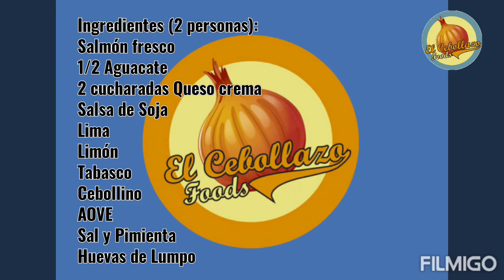TARTAR DE SALMÓN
¡¡ Hola Amigos !! Hoy una receta super rápida y que es gloria para el paladar!! Tartar de Salmón... Cuando compremos unos lomos o escalopines de este pescado... Reservamos un trocito para deleitarnos con este manjar.
1 escalopin de Salmón fresco
1/2 Aguacate
2 cucharadas de Queso Crema ( Philadelphia o de otra marca)
Tabasco
Unas gotitas de Lima
Ralladura de Limón
AOVE
Cebollino
Sal y Pimienta
Caviar ( sucedáneos o huevas de otro pez)
Espero que os guste... Se hace en 10 min y está mejor que una misa "cantà"